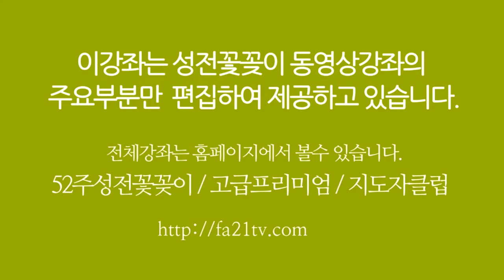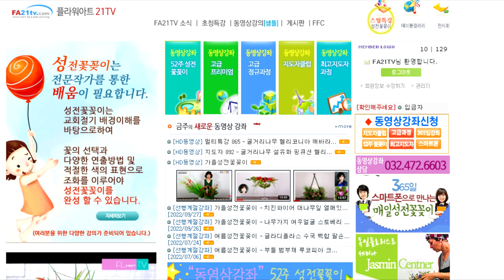성전꽃꽂이 - 성전꽃꽂이 대표채널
유튜브_p642.mp4